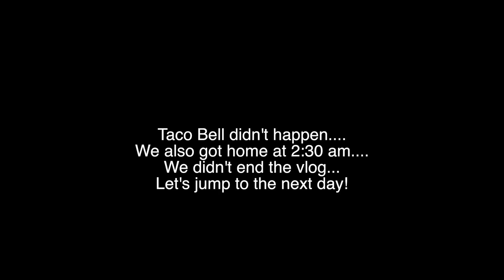I CAN'T SPEAK!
Started the weekend out with a strip to Sands Casino to check out The Amish Outlaws, then off to BJ's in the morning to do the whole adult/parent thing.